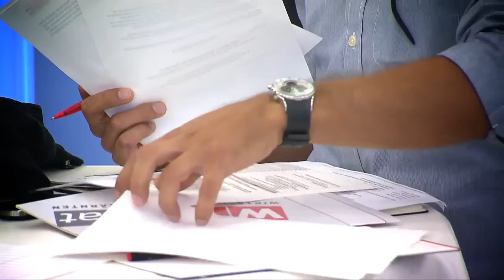Sozialpartnergipfel: Kärntens Wohlstand in Gefahr?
In 20 Jahren werden in Kärnten 40.000 Erwerbstätige fehlen. Mit dem Masterplan „Arbeitsmarkt 2030" wollen die Sozialpartner gemeinsam mit der Politik den Trend umkehren. Fix ist eine neue "Willkommenskultur".